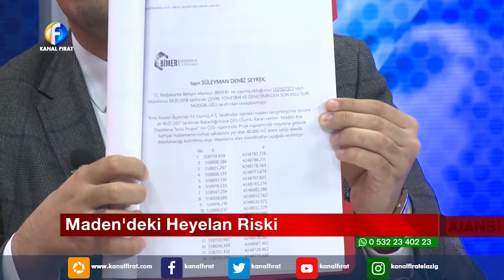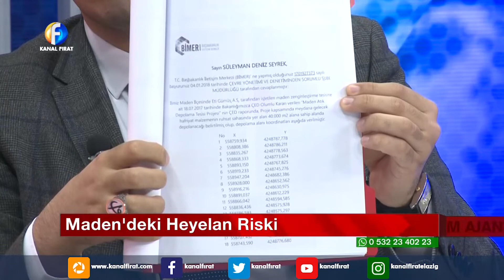Elif Doğan İle Akşam Ajansı 01 05 2019